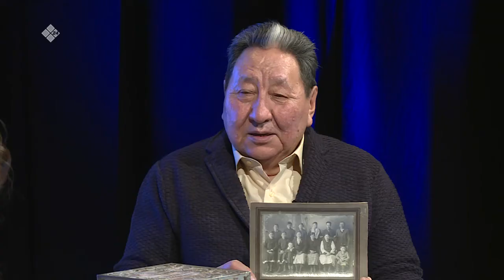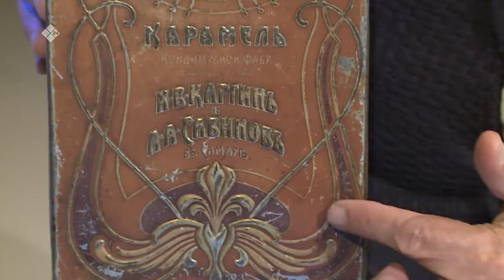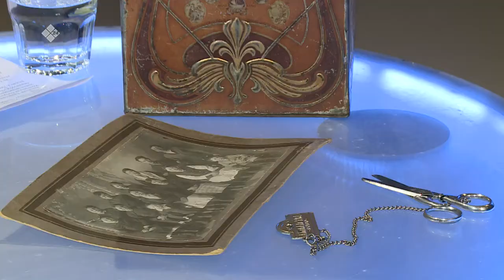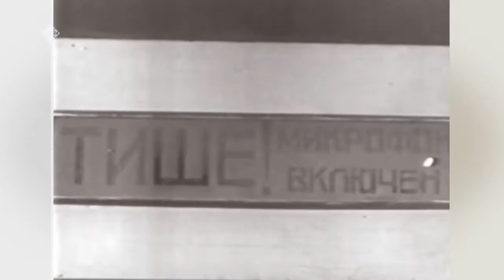«Сэһэн сирэ» (08.03.21)